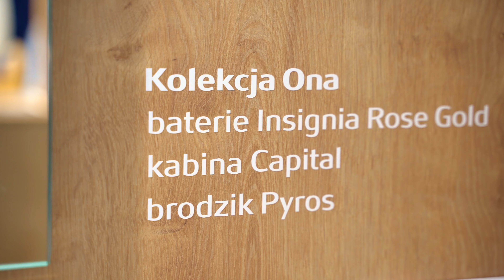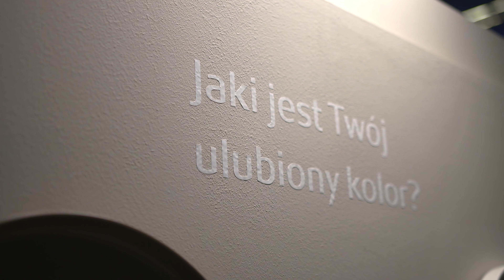4 Design Days 2022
Po rocznej przerwie spotkaliśmy się na targach 4 Design Days, podczas których zaprezentowaliśmy sporo nowości. Zobacz sam!